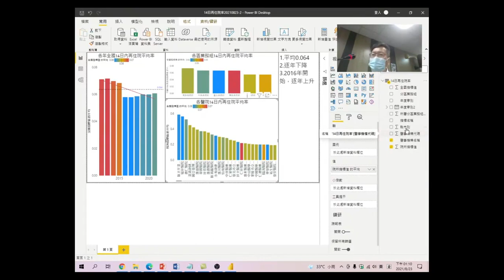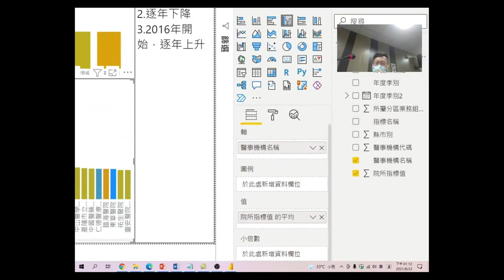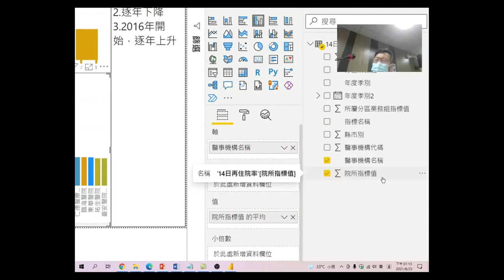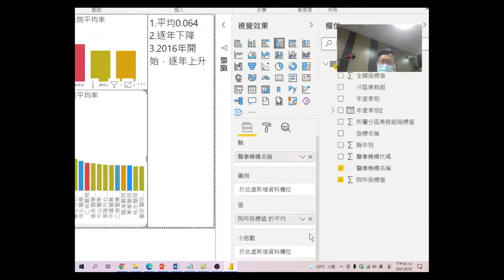健保資料分析及互動式視覺效果工具應用-10 資料分析真的很有趣:做出了圖表,不會分析怎麼辦?找不到技巧,那看看孫老師帶你看看分析的技巧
做出了圖表,不會分析怎麼辦?找不到技巧,那看看孫老師帶你看看分析的技巧